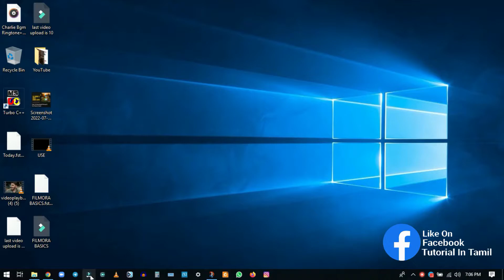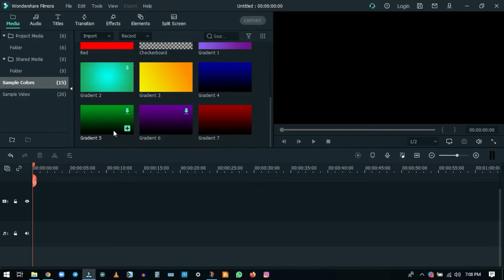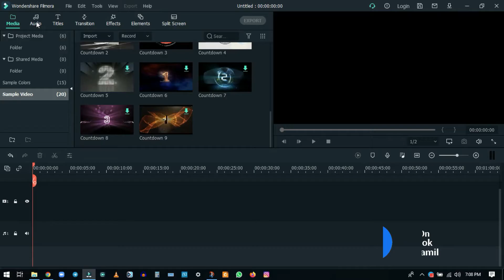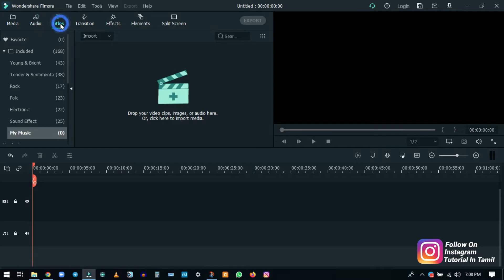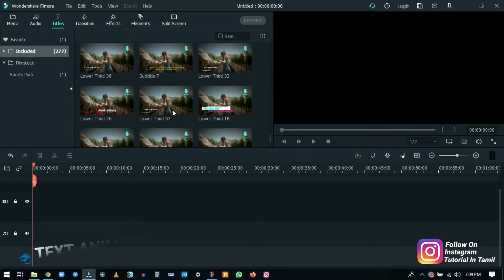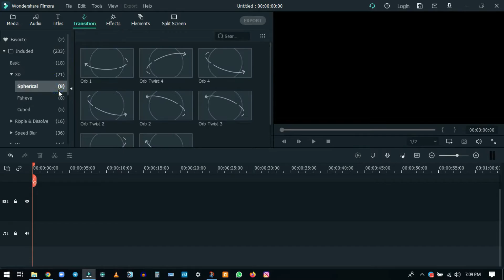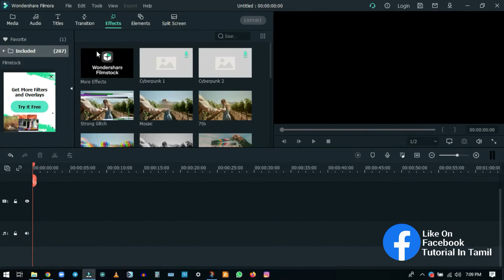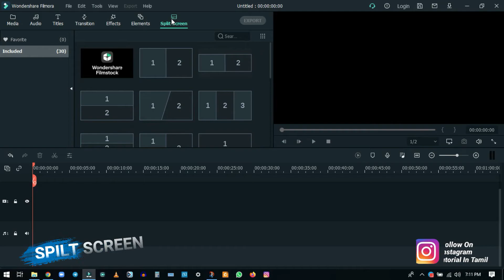WONDERSHARE FILMORA 11 CRACK DOWNLOAD | FREE WORKED VERSION 2022 | BEST FILMORA CRACKED TUTORIAL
My Gears
My Phone Vivo Y20 ;
My Gaming Mouse ;
My Watch Mi Band 5 ;